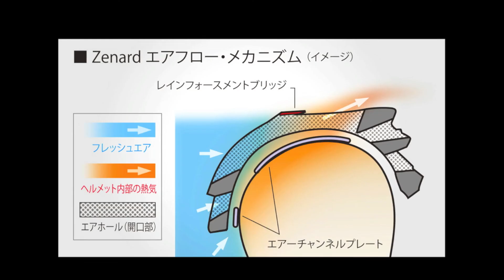Kabutoゼナード[zenard]デビュー前、選手のテスト使用シーン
近日発売予定、Kabutoのバイシクル用、フラッグシップヘルメット「ゼナード」。デビュー前に、先行して選手にテストしていただいてる様子を記録しています。